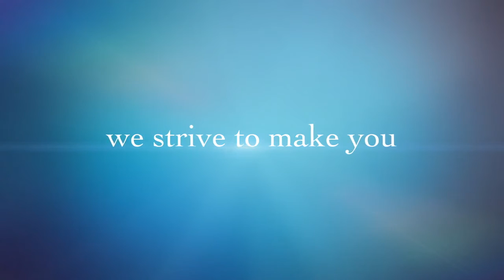About Colin Appleyard Ltd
Welcome to Colin Appleyard, where we strive to make you 'feel like family'.